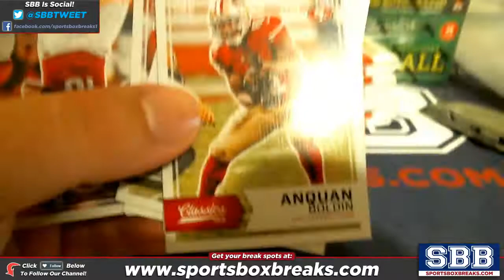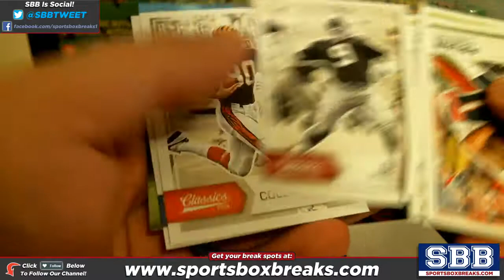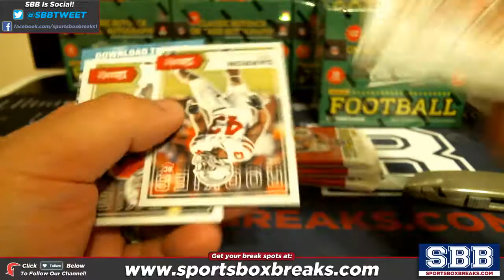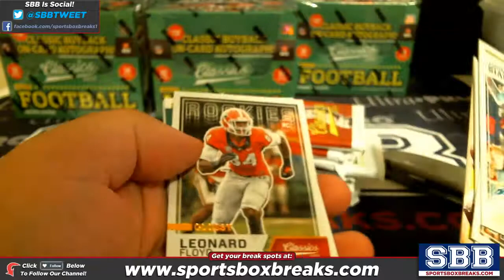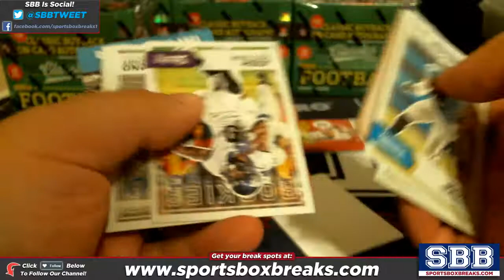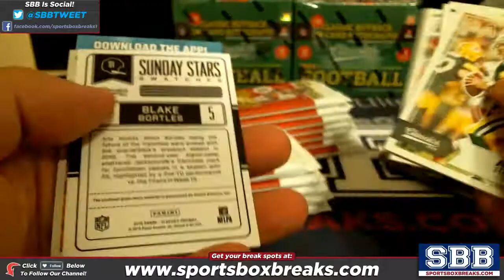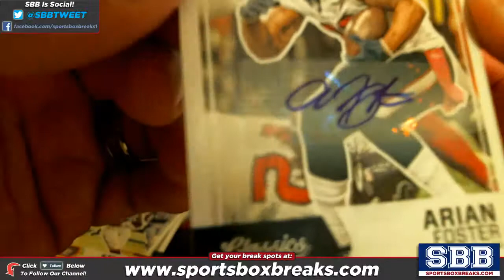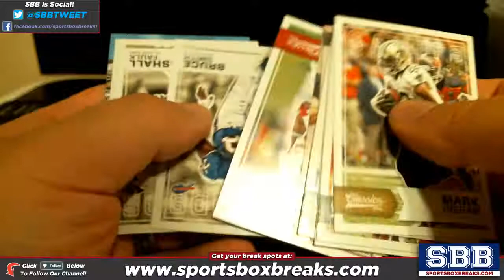2016 Panini Classics Football (Choose Team - 10-box Break #4)